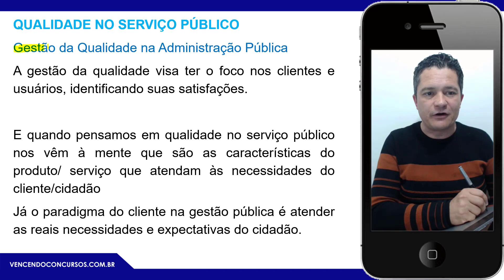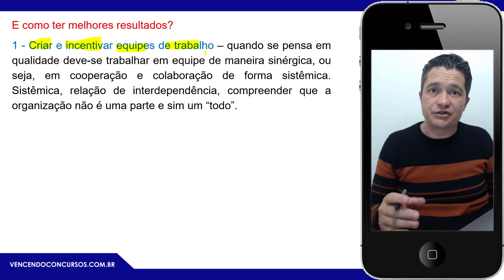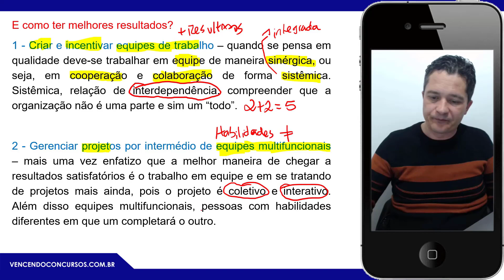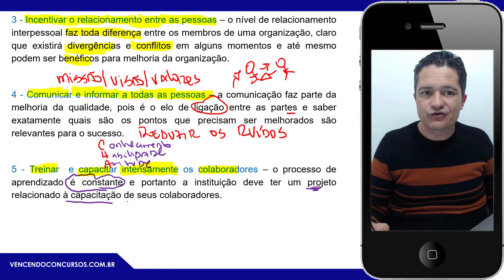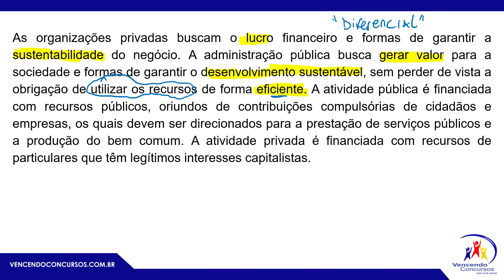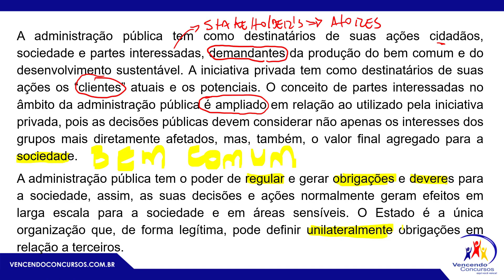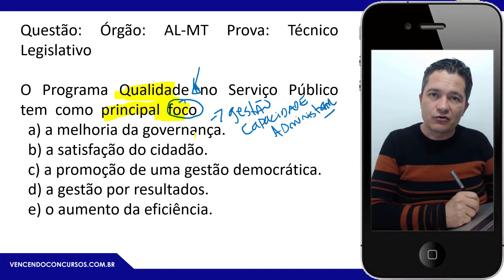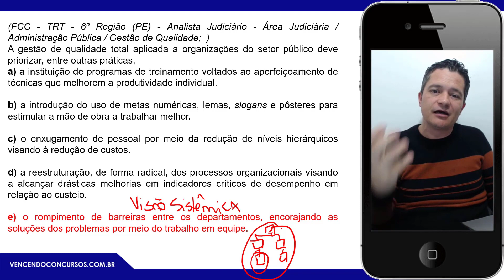Aula 06 - Gestão da Qualidade - TRT4 - Técnico Judiciário - Área Administrativa - TRT 4ª Região - RS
Aula 06 - Gestão da Qualidade - TRT4 - Técnico Judiciário - Área Administrativa - TRT 4ª Região - RS | Adquira o Curso Online, clique no

vencendoconcursos,concursopublico,cursosonline,rumoaaprovacao,queropassaremconcurso,assinantevencendoconcursos,concursotrt,concursotrt4,concursotribunalregionaldotrabalho,concursotribunalregionaldotrabalhors,concursotrt4rs,concursotrt4técnicojudiciário,concursotecnicotrt4